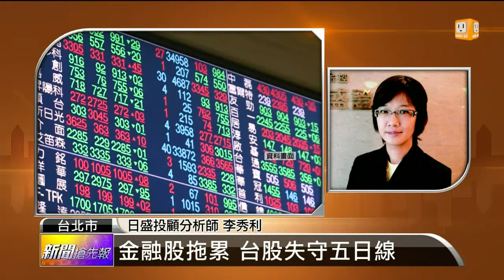【2014.02.24】名師解盤 -udn tv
台股今天指數一直壓在盤下，而量能大約和上周差不多大約在八百多億，接下來投資人看盤有那些要注意的地方呢？另外今天盤面上的訊息也很多，其中重要的包括了面板雙虎可能會合併的消息，以及MWC世界行動通訊大會開跑，在各式各樣的訊息當中，請分析師幫投資人找出其中可以投資的標的。完整內容 , FB , Twitter , G+